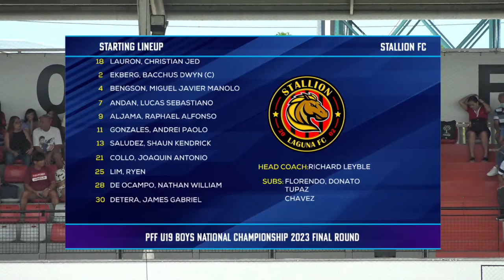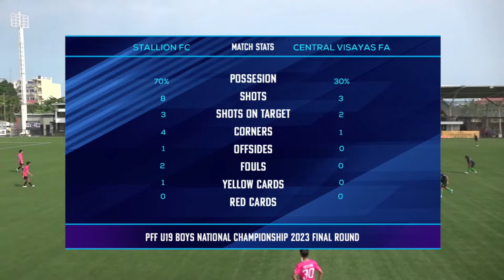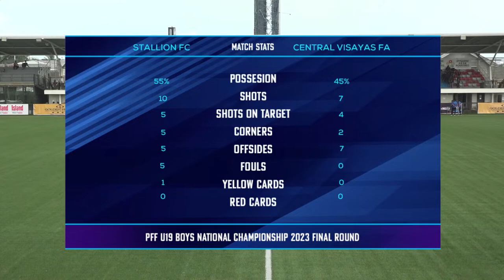PFF U19 Boys National Championship 2023 - Final Round - Stallion FC vs. Central Visayas FA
Stallion FC and Central Visayas FC square off in today's second semi-final match to determine which team will face NCR FA in the final!